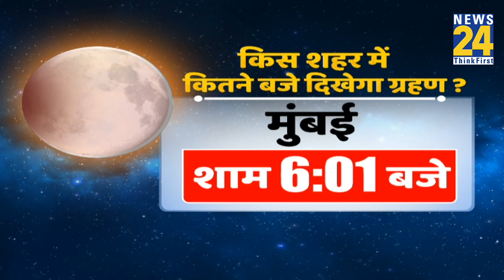Chandra Grahan का गर्भवती महिलाओं और बुजुर्गों पर क्या पड़ेगा असर, बरतनी होंगी कौनसी सावधानियां?